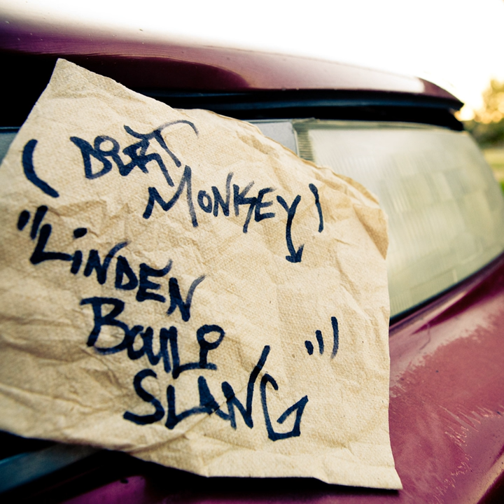Linden Bouli Slang (Ishe Remix)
Linden Bouli Slang (Ishe Remix) · Dirt Monkey

Linden Bouli Slang

Mixer: Nate Ishe
Producer: Nate Ishe
Mixer: Patrick Megeath
Producer: Patrick Megeath
Composer: Nate Ishe
Composer: Patrick Megeath